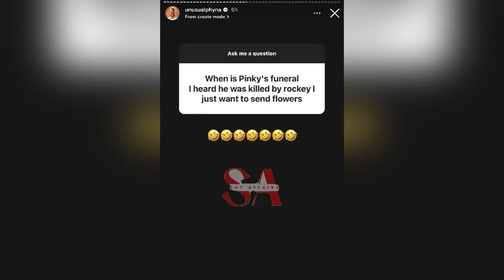Phyna amd Groovy now ignore each totally on social media, Phyna shares throwback pictures